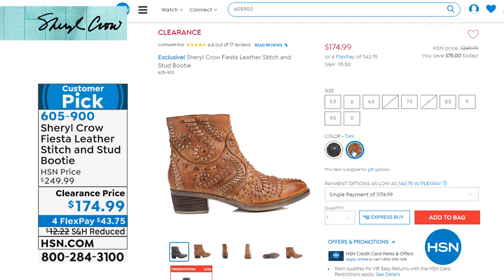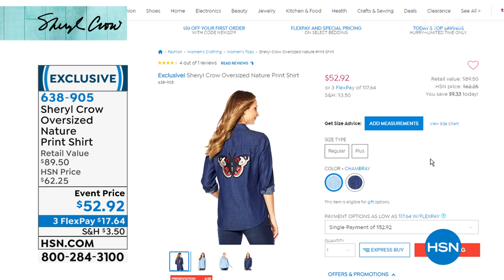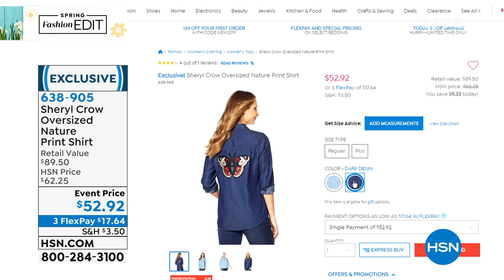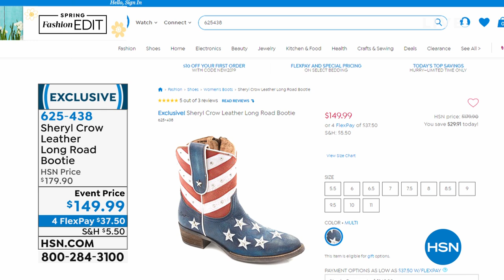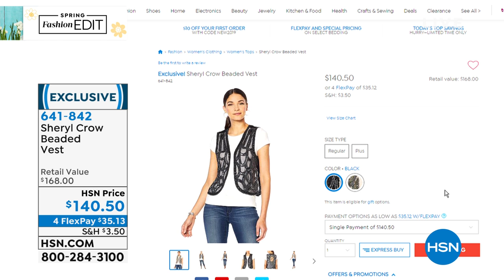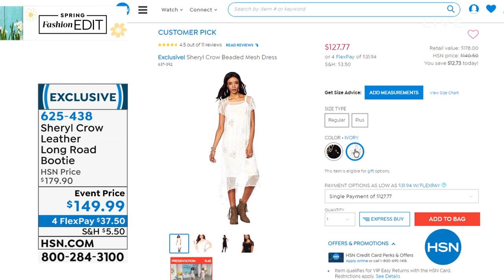HSN | Sheryl Crow Fashions Anniversary 04.30.2019 - 03 PM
Shop vintage inspired fashions with femininity and a rock and roll twist from celebrity Sheryl Crow.